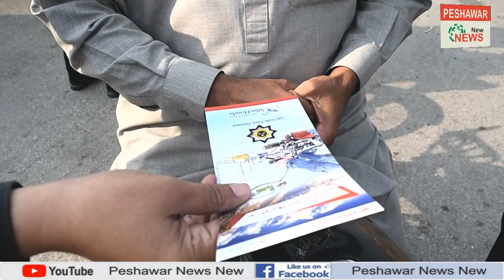Darduna With Shahid Jan | Ep # 243